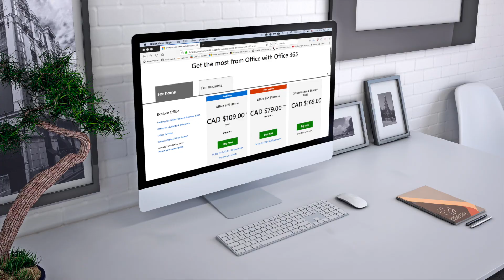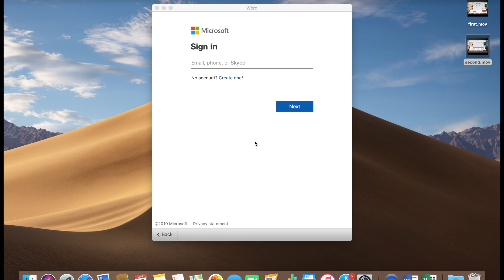How to activate Microsoft Office subscription key card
If you want to get microsoft office. this video explains the best process of it.
Microsoft word. microsoft excel. microsoft outlook and other products.
Amazon Canada =
Amazon U.S. =

if you want me to review your car/tech product.

Amazon Prime for FREE
Amazon Prime Student FOR FREE
Amazon FRESH for FREE

***CANADIAN BLACK FRIDAY/CYBER MONDAY SALES***

*** U.S. BLACK FRIDAY/CYBER MONDAY SALES***

*** Anki Cozmo Limited Edition Robot for Kids ***

*** Best TV Deals ***:

***Best Gaming Deals ***